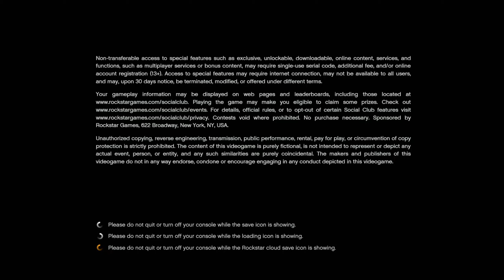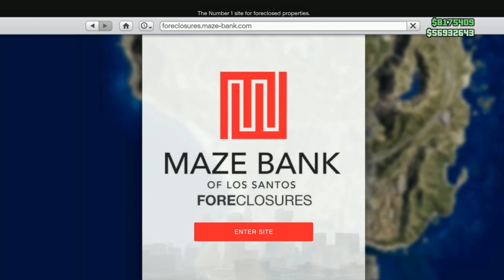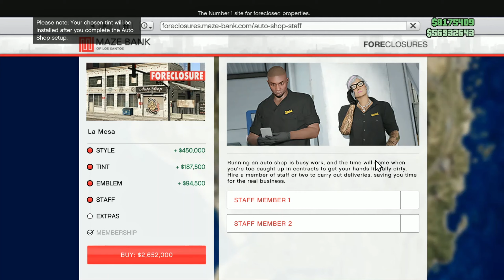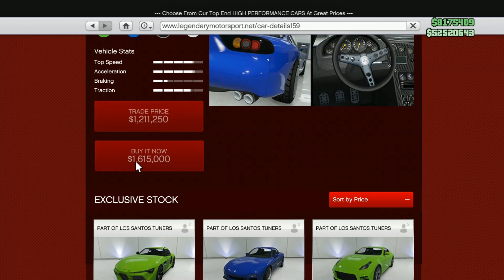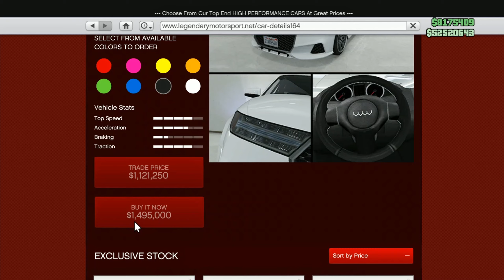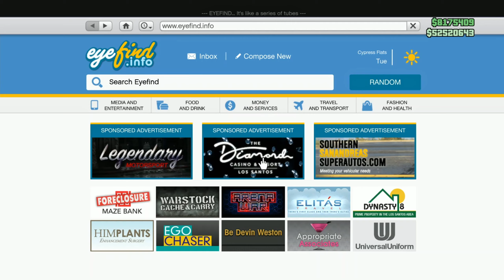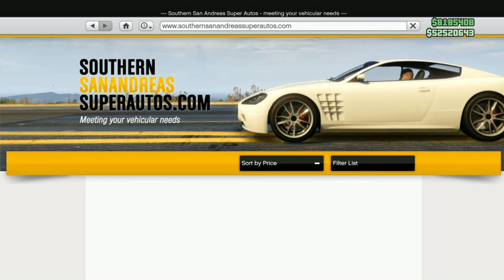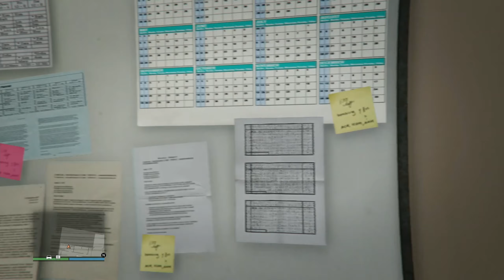GTA Online Los Santos Tuners Overview & First Impression (Gameplay)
The new GTA Online Summer update has just released. In this video I will be showcasing the new update and giving you all a brief overview and my first impressions of the new content added into GTA Online.
Los Santos Tuners is for the fans who appreciate car culture. It gives players a chance to hang out together at the LS Car Meet, an underground meet-up spot hidden in plain sight in an abandoned warehouse at the edges of Cypress Flats. And yes, it’s a place where peace is breaking out in the otherwise violent world of urban combat. You might say this is very metaverse-like.

Expanding the notion of GTA Online’s existing social spaces, the LS Car Meet is a combat-free area where players can come together and share their love of cars, offering players one of the community’s most highly requested features: a dedicated area to safely show off their customized vehicles and admire others’ personal vehicle styles, mod their car or watch others mod theirs in real time, test new cars with friends on a private Test Track, and more. Up to 30 players can meet in the space at once.

The LS Car Meet itself is operated by Mimi, the de facto ambassador for LS car customization who will help new Car Meet Members learn about the space, jumpstarting their Car Meet Rep and giving them access to a host of membership rewards, discounts, and additional features — including access to the new underground Test Track to try out new vehicles, Test Ride unreleased vehicles, flex in the Prize Ride Challenge, mod vehicles with friends, or hit the streets for the new Pursuit and Street Races.

In addition to the LS Car Meet, 6 new race types, Auto Shop, and multi-part Contracts, players will also have the ability to collect brand-new music to add to the in-car radio dial by locating Media Sticks around Los Santos, including the new “Kenny’s Backyard Boogie Mix,” which features new and exclusive Moodymann tracks featuring collaborations with Channel Tres, Nez and Jessie Johnson from Prince’s former band, The Time, and a special new DJ mix, “CLR Launch Party”, from CircoLoco Records featured artist, Seth Troxler. Plus, players will now have the chance to customize their Radio Wheel, favoriting stations alongside the creation of their own by way of the Media Sticks.

Los Santos Tuners also features new in-game apparel from the real-world brand Born x Raised, a Los Angeles-based label that celebrates the heritage of street culture in Los Angeles, in a brand-new collaboration with Rockstar Games.

Update Release Date: July 20, 2021
*Follow me*
All Support On This Video Is Highly Appreciated!